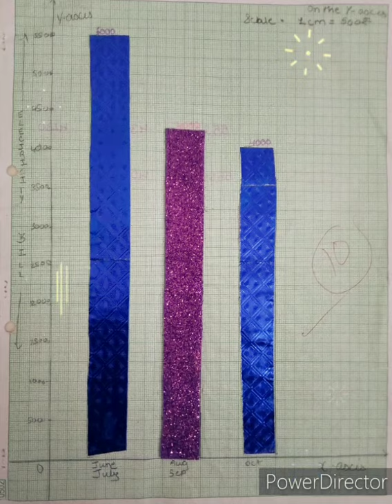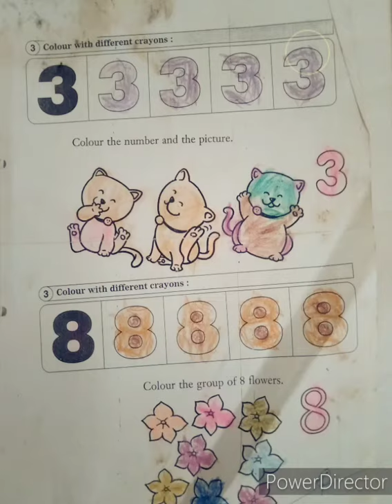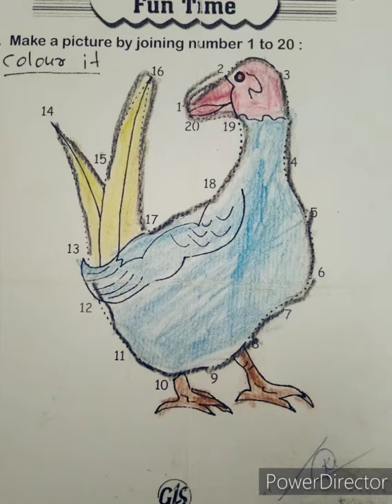My daughter's mathematical drawing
Have A Happy Moment

These all are about my daughter Dwija's mathematical drawing of nursery and junior kg standard...

a sweet memories of parents...

Jigaram Jaigishya Jigar
Jay Gurudev Dattatreya
Jay Hind